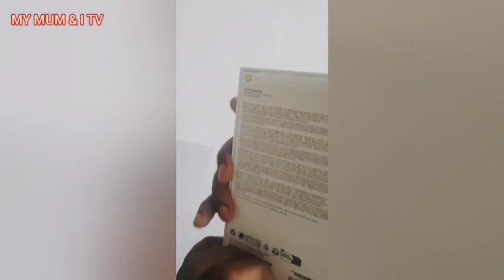Unboxing iPhone 14 pro max